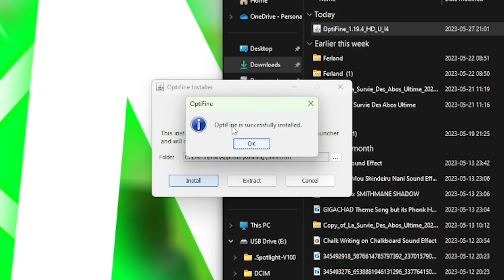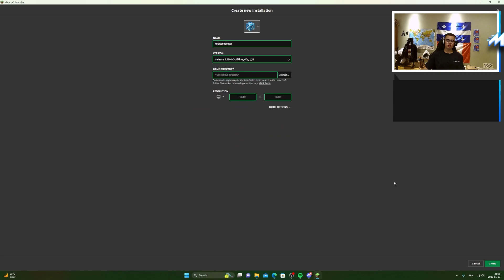Tutoriel | Comment installer Optifine sur Minecraft.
Dans cette vidéo, je vais vous faire un tutoriel pour installer optifine comme ça le jeu sera mieux 😁